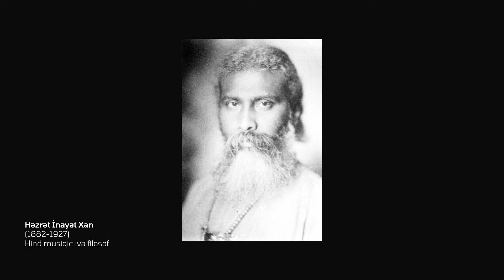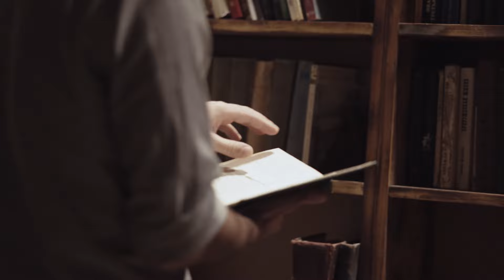Tahir İbişov - Nəfəs və Nəbz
Avstriyada təhsil almış və hal-hazırda Azərbaycanda yaradıcılıqla məşğul olan bəstəkar Tahir İbişov növbəti həmsöhbətimizdir. Dünya musiqisinin tarixi və nəzəriyyəsi, Şərq və Qərbin musiqiyə baxışı arasındakı fundamental fərq, Azərbaycanın Sovet və müasir dönəmdə keçdiyi melodik yol, yaradıcı adamın inkişafının qarşısını alan bürokratik əngəllər, həmçinin bəstəkarın məsələlərə individual baxışı söhbətimizin ana mövzularıdır.

Xoş seyrədalmalar!

0:00 İntro
0:54 Eşitmə qabiliyyəti
5:46 "Musa, dinlə!"
7:50 Konsert
14:00 Qara Qarayev. Fərhad Bədəlbəyli
17:58 Rok: sözün mahiyyəti
21:28 Pişiklər
25:48 Küy
30:43 Xəyyam Mirzəzadə. Beat Fürrer
36:10 Ruhani və dünyəvi musiqi
42:34 Avropa musiqisinin hegemonluğu
56:56 Don Kixotun müdafiəsizliyi
59:24 Aristotelin poetikası
1:01:55 Nəsimi
1:07:27 Halqa. Sait və Samit
1:11:16 Müasir musiqi və bəstəkarlar
1:23:45 Uşaqlıq xatirəsi: Füzuli rayonunda səksəkə
1:28:59 Sovetdə musiqi təcrübələri
1:42:00 Qərbə köçənlərin tənhalığı
1:44:57 Maneələr
1:50:10 Operanın refleksiz qalması
1:58:26 "Rusiyanın strateji bazası"
2:04:22 Kilsə musiqisi. Notlar
2:12:12 Qərb alətləriylə şərq ifası
2:14:37 Üslub və metod
2:22:46 Səni ən çox qorxudan nədir?

Aparıcı:
Firudin Həsənov

Çəkiliş heyəti:
Oktay Namazov
Natiq Hüsiyev
Elturan Məmmədov
Çiçək Bayramlı
Əlibaxış Rəşidzadə
Gülənaz İsmayılova